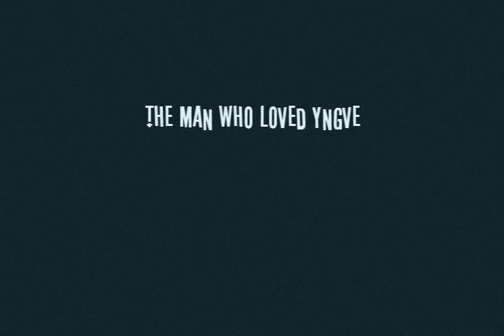MSEY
I want to know what you think happened at the end of the film, so comment and lets hear it.

Film: The Man Who Loved Yngve Fan Video
Program Used: Song Vegas
Song: I wanna be adored
Band: The Stone Roses
Hours Spent: 12